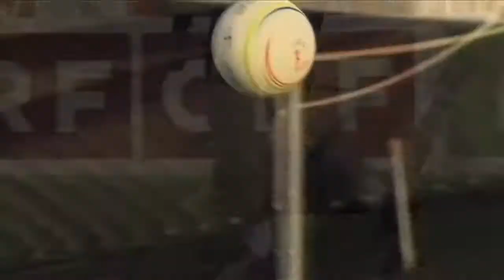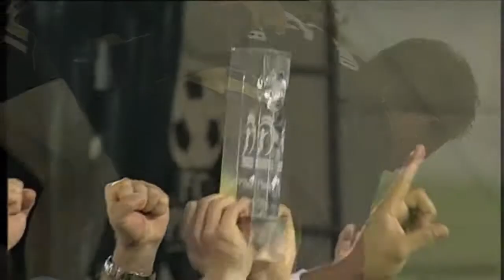2011 Faustball WM - DVD Trailer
8 weltklasse Faustballspiele - produziert vom ORF und Seltec - auf 4 DVDs - in einer DVD Collection!